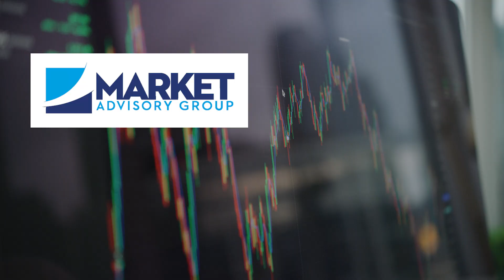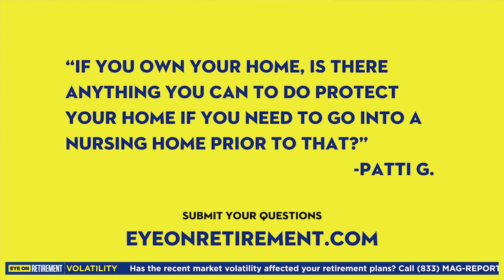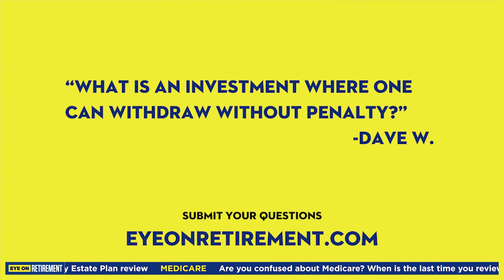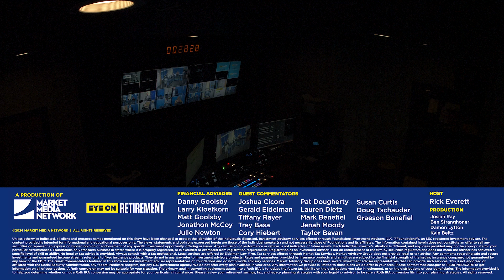Oscar's Dilemma With Taxable Income In His Retirement Plan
Market Advisory Group's retirement planning team of financial advisors, estate planners, tax professionals, and healthcare advisors talk about a client, Oscar, who planned to retire soon and uncovered some serious tax issues with his income.